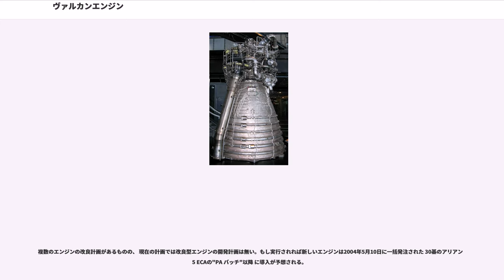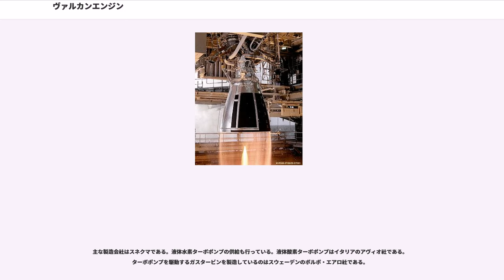ヴァルカンエンジン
ヴァルカンエンジン（Vulcain）は、欧州宇宙機関（ESA）のアリアン5ロケットのエンジンである。

技術的な理由により地上で始動しており、離陸時の推力のおよそ10%を生みだし、離陸時の90%の推力を生みだす両側の固体燃料ブースター(EAP または P230)の切り離し後の飛行の第2段階で主に使用される。

複数の派生型がある:

頭文字の"V"は開発施設のある"ヴェルノン"(Vernon)に由来する。

ヴァルカンエンジンは液体水素と液体酸素を推進剤として供給されるガスジェネレーターサイクルのロケットエンジンである。燃焼室はチューブウォール(壁面が管で構成されている)構造で内部に冷却材として液体水素が循環する再生冷却である。比推力は433秒である。ヴァルカン2ではノズルが伸展式になっており、膨張比を45：1から53.8：1まで変えることが可能である。その構造上、伸展式の下部は従来用いられてきた液体水素を循環させてノズルを冷却する再生冷却を採用することが難しい為、ターボポンプを駆動した後の排気ガスを再噴射する事で炎が直接あたる事を避けるフィルム冷却を部分的に採用している。その為、比推力が初代に比べやや落ち、431秒である。ただし、燃焼圧力の増加と進展式ノズルの採用により膨張比を高める事によって相殺している。アリアン5ロケットの第一段EPC (Étage Principal Cryotechnique,主低温段)の総離床推力の8%を供給する。(残りは2本の固体燃料ロケットブースターから供給)両方のエンジンの燃焼時間は600秒である。全高3 m、直径1.76 mで重量は1686 kgで最新型の推力は137 tである。酸素ターボポンプは3 MWで13600 rpmで回転して水素ターボポンプは12 MWで34000 rpmで回転する。総流量は235 kg/sで水素はそのうち41.2 kg/sである。

担当箇所

エンジンはノズルの直径1.76mで重量は1,685kg、全高3mである。通常の飛行では10分間作動する。打ち上げ時に点火後7秒間で障害発生時には停止されて打ち上げが延期されるが全てのシステムが正常であれば固体燃料ロケット(EAP)に点火してアリアン5は離陸する。
最大寿命は6000秒で(試験運転を含めて)始動回数は20回である。

推力は装架される3角形の金属製構造体を介して伝達される。上部は2基の固体燃料ロケット(EAP)の排気からの熱放射から防護するように覆われている。

ガス発生器サイクルにより、主燃焼器へ送られる推進剤の3%がガス発生器へ送られ、ターボポンプの駆動に使用される。

高圧噴射器へは2基の独立したターボポンプで行われる。：

ヴァルカンエンジンは毎秒200リットルの酸素と600リットルの水素をれらのポンプで供給される。これらの弁は電磁弁によって供給されるヘリウムガスで作動する気圧シリンダーによって作動する。混合比は酸素ターボポンプの噴射弁を開閉する事で変えられる。

推力1140 kN (114 トン)は燃焼室内で燃焼した推進剤によって生成された高速の噴出ガス流(250 kg /秒 温度は3,300℃ 圧力は110 bars)で得られる。液体酸酸素(LOX)と液体水素(LH2)は燃焼室へ前部の516個の同軸で構成される噴射器から入る。高温燃焼のため燃焼室は液体水素(-250℃)を壁面に縦方向に機械加工による360本の溝(チャンネルウォール)の内部を循環する。

ノズルは確実に噴出するガスの速度は最大4000m/秒まで加速する。4x4 mmで厚みが0.4 mmの456本のらせん状に巻かれて溶接された管で構成されており、液体酸素を循環して冷却する。それらは内壁をフィルム冷却で冷却する。ヘリウムガスは炭素複合材とチタン製の300リットルのタンクに390barで保存される。

地上でのエンジンの始動は固体燃料ロケットに点火する前に運転を確認するため7秒を要する。始動用の粉末によってターボポンプを駆動するタービンの回転速度を上げてから燃焼室内で点火する。

ヴァルカン2は1,350 kNの推力をもたらす、最初のヴァルカンの改良型である。全高3.60m、直径2.15m、水素ターボポンプは14MWの出力である。

この新しいエンジンは、古い型よりもアリアン5 ECAのペイロ...